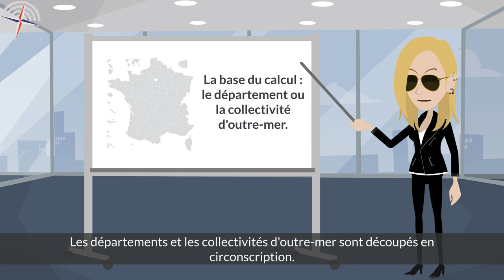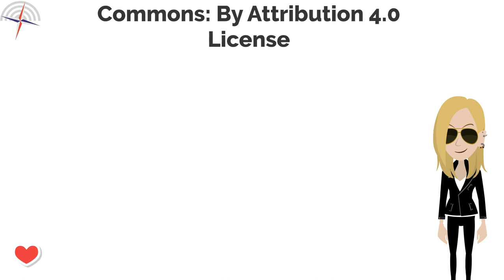577 députés : pourquoi ? - Minute Parlement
Combien de députés avons-nous en France ?

577. C'est le nombre de députés qui correspond au nombre de circonscriptions en France. Un député représente une circonscription.

Savez-vous pourquoi nous avons précisément 577 députés à l'Assemblée nationale ?

Dans cette vidéo, on revient sur ce chiffre mystérieux de 577.

Pour en savoir plus sur ce sujet, vous pouvez consulter cet article